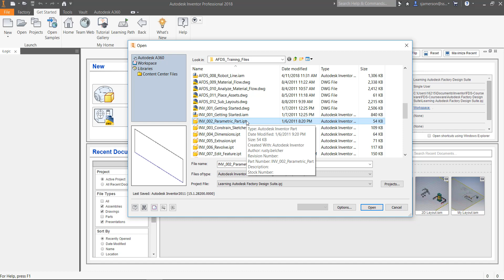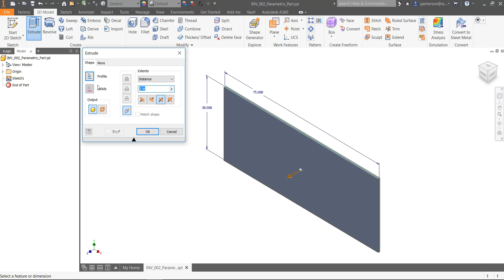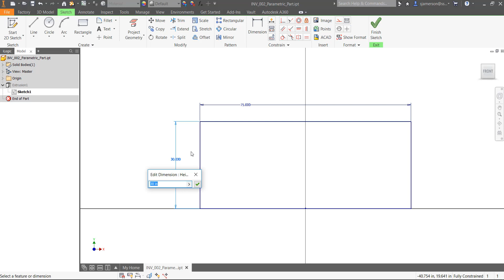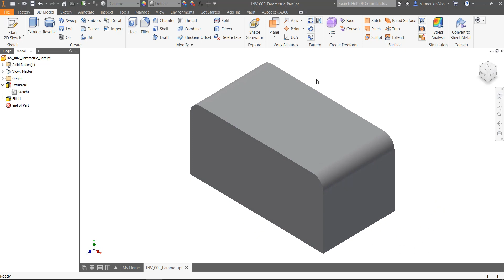Autodesk Inventor - FDS 5.1 Creating a Parametric Part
Autodesk Factory Design Suite 2012 Learning Assentials
Rusty Belcher
Exercises worked from the book